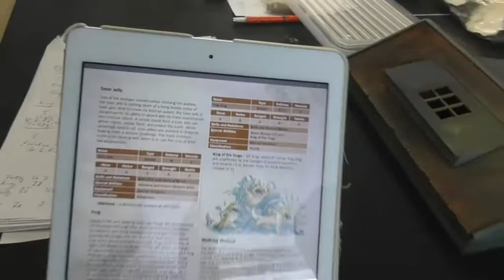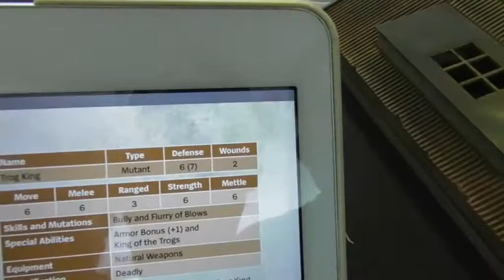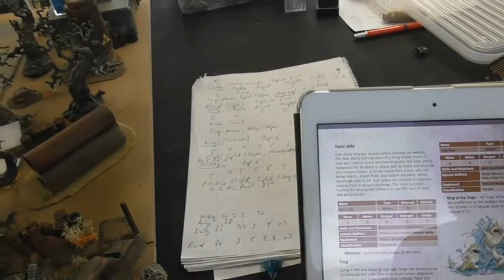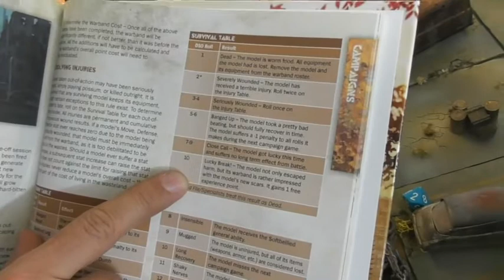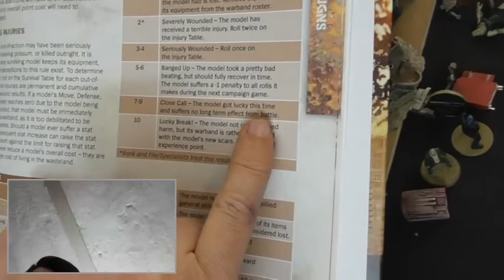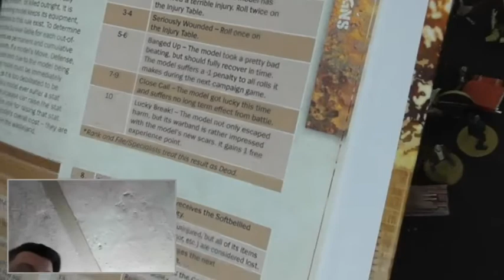Bunkervideos - Das Schlachthaus des Grauens 3 [This is not a Test]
This is not a Test Skirmish Battlereport german. Hier Spielen Pfeife und Delly in einem Anfall des Wahnsinns ein ziemlich ausladendes Spiel mit starken Rollenspiel-Elementen. Ein kleiner Teil einer Warband kämpft sich in einer postapokalyptischen Welt durch Zombies und andere Gegner.

Worlds End Publishing This is not a Test deutscher Spielbericht der Tablefighters. Bunkervideos ftw!